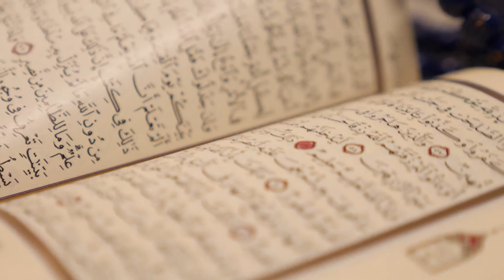Closeup view of Quran with pages being turned - No Copyrighted Videos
It is totally no copyrighted videos you can use the video for your needs. I will reply your comment as first as possible. I always read your comments carefully.

Here in this channel you will get top quality video for your Youtube Channel for free and you can use this video for any use like you can download , edit and upload. Most of the video on my channel are in 4K Resolution. If you are roaming for free 4K Video come here in this channel.